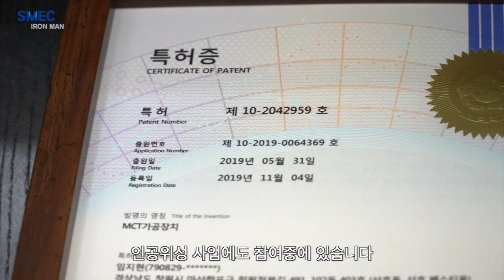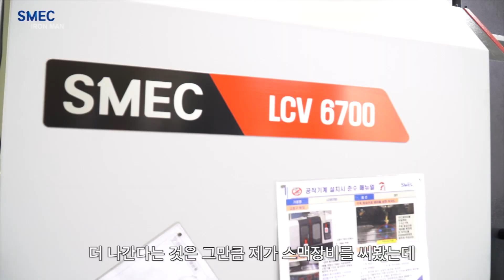[기업탐방] 세번째 이야기 스맥 공작기계 고객사 (주)더탑(MCT,LCV6700,머시닝센터)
기업탐방 프로그램
대한민국 기술자를 만나다
IRON MAIN in Korea 3탄

경남 창원에 위치한 (주)더탑 임지현 대표님의 스토리 입니다.